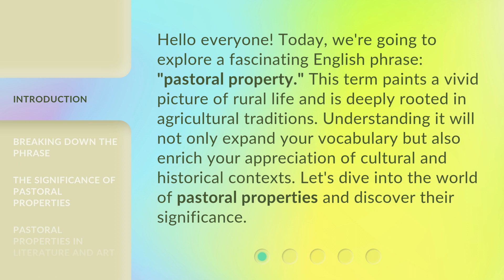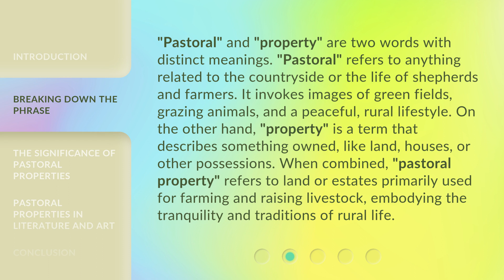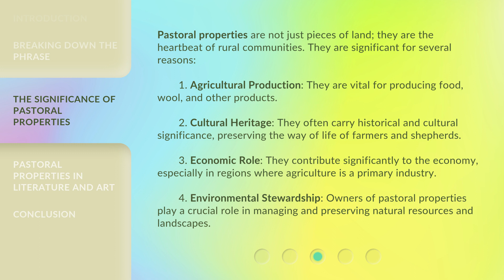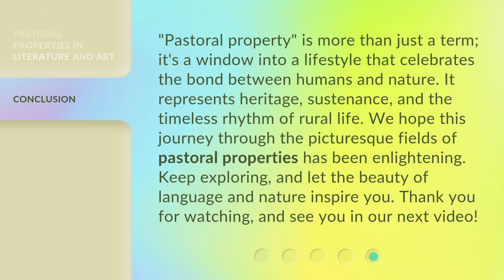Understanding "Pastoral Property": A Guide to English Language Learners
00:00 • Introduction - Understanding "Pastoral Property": A Guide to English Language Learners
00:37 • Breaking Down the Phrase
01:19 • The Significance of Pastoral Properties
02:07 • Pastoral Properties in Literature and Art